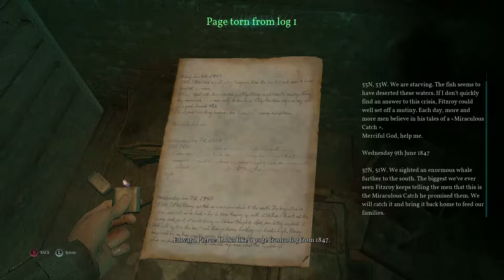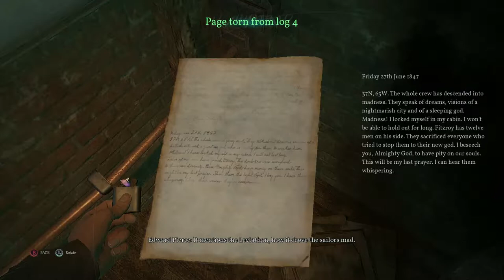Call of Cthulhu: The Official Video Game, Chapter 13 Playthrough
We're in a race against time and sanity to stop Sarah Hawkins. (The game audio glitched at the last two minutes of the video. Hooray for subtitles! :)

Call of Cthulhu: The Official Video Game is a role-playing survival horror video game developed by Cyanide and published by Focus Home Interactive for PlayStation 4, Xbox One and Windows. The game features a semi-open world environment and will incorporate themes of Lovecraftian and psychological horror into a story which includes elements of investigation and stealth. It is inspired by H. P. Lovecraft's short story "The Call of Cthulhu," while also being an adaptation of the 1981 role-playing game of the same title.The game follows investigator and war veteran Edward Pierce, a private detective experiencing an existential crisis only made worse by alcohol usage. A glimmer of hope shines when a mysterious case one day lands on his desk. Pierce is asked to solve the death of the Hawkins family, who mysteriously died in a fire. As the only clue is a strange picture painted by the supposedly crazy mother shortly before her death.